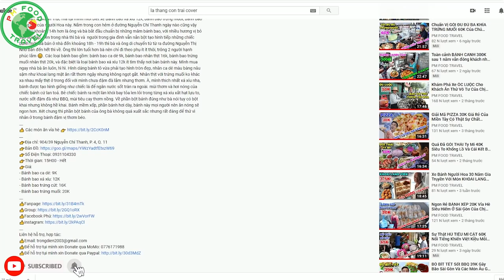Xe HỦ TIẾU ÁP CHẢO 20K Của Người Hoa I Tồn Tại 33 Năm Có Gì Ngon Mà Hấp Dẫn Người SÀI GÒN ?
Hôm nay tụi mình sẽ dẫn cả nhà ăn Hủ Tiếu Áp Chảo, 1 trong những Ẩm Thực Người Hoa nha. Mình thấy phần lớn nhiều người rất thích món hủ tiếu áp chảo( xào) của người Hoa, có thể chú ở đây xào đơn giản nhưng nhìn cũng rất hấp dẫn và dung dị, chú bán dễ thương một phần chỉ có 20k với rau và 1 trứng, ấy vậy mà xe của chú cũng đã rong ruổi 33 năm, hủ tiếu và rau được bỏ lên chảo nóng rưới mỡ, đập trứng vào canh lật khi chín xào với ít dầu dừa thắng lại là, 1 chút bột ngọt bột nêm, sợi hủ tiếu thơm phức xen lẫn mùi xém của khói chính là điểm đặc biệt của món ăn này, sợi hủ tiếu mềm hoà với trưng rau thơm thơm mùi khói cháy vị rất vừa phải để ngon hơn cả nhà ăn thêm tương ớt nha, nhưng ở đây chú xài tương ớt bình sẽ ko ngon lắm, còn ko có loại khách mình xài loại đó đỡ cũng được^_^, ai từng thưởng thức xe hủ tiếu của chú rồi chia sẻ mình với nha.
👉Địa Chỉ: 177 Lương Nhữ Học, P. 11, Q. 5, Sài Gòn
👉Thời Gian: 07H30 - Hết
👉Giá:
- Hủ Tiếu Áp Chảo 1 Trứng: 20K/Dĩa
- Hủ Tiếu Áp Chảo 2 Trứng: 25K/Dĩa